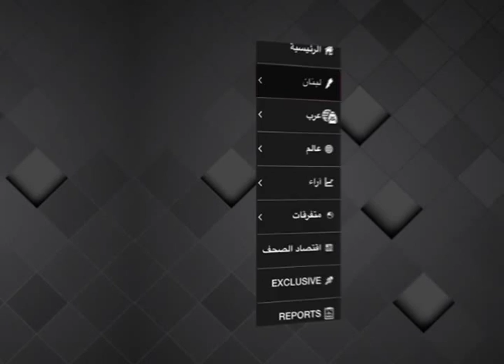New "Arab Economic News" TVC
Arabic Voice Over